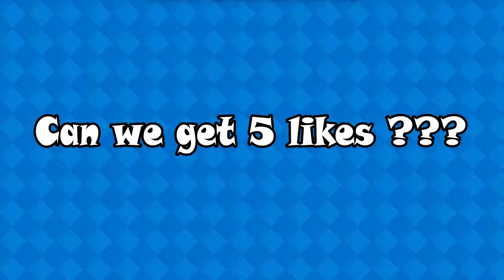Troll Battlelogs of Early November, 2017 - Try Not To Laugh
Type : Real-time Multiplayer Strategy

Watch the epic troll battles captured in the most renowned game of the year 2016, Clash Royale. TRY NOT TO LAUGH :P

* Epic Battle Series
* Clash Royale

* Do checkout my other videos also.